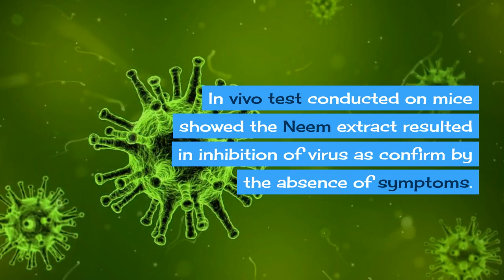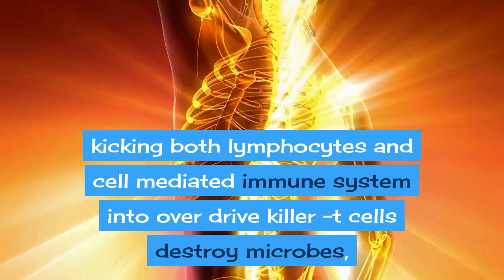Coronavirus (COVID 19) VS NEEM PLANT (Azadirachta indica)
Neem Plant (Azadirachta indica) is a medicinal plant, and is very effective against viruses. In 2002, a study was published in
Journal of Ethnopharmacology  reported that Neem leaf extract inhibits the growth of dengue virus type 2, a viral hemorhagic fever related to Ebola Virus. In this study water extract of Neem plants was used at maximum non-toxic concentration. In vitro (test tube) it is exposed that it completely inhibited the virus growth. In vivo test conducted on mice showed the Neem extract resulted in inhibition of virus as confirm by the absence of symptoms. Neem extract also boost your body’s immune system, kicking both lymphocytes and cell mediated immune system into over drive killer –t cells destroy microbes, viruses and cancer cells by injecting toxic chemicals into the invaders. Neem (Azadirachta indica) also boosts the body’s macrophage response which stimulates the lymphocytic system and increases production of white blood cells.